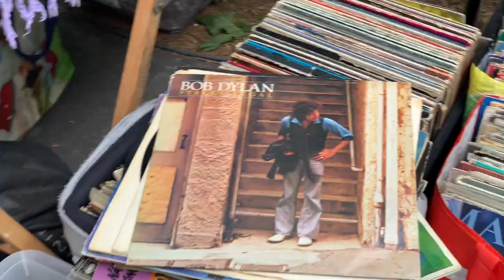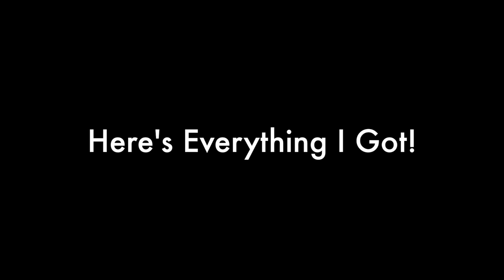Thrift with Me in Paris & Spain | VINTAGE HAUL & TRY ON | Tiny Acorn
Wanted to share a bit of the vintage shopping I did while in Europe! There weren’t many thrift stores, and when I found them they didn’t have anything good so I didn’t even bother filming there. But I did find some amazing vintage stores with tons of treasures!!!

What I’m Wearing:
I’ve tried to find and link those pieces that I could find or similar pieces below.

1st Look-
Vintage Wrangler Jean Jacket
Thrifted Zara Mini Skirt
Madewell Striped Long Sleeve
Superga White Sneakers

2nd Look-
Vintage Floral Blouse
Leon & Harper Clogs

3rd Look-
Vintage floral Blouse
Everlane Wide Leg Crop Pants in Black (Size 00)
Leon & Harper Clogs
Vintage Purse
Hair clip from @lasupermarquette

4th Look-
Vintage floral Dress
Vintage belt passed down from my Aunt
Leon & Harper Clogs
Thrifted Coach purse

5th Look-
Vintage floral Dress
Second hand Zara boots from ThredUP
Old Forever 21 belt

6th Look-
Vintage Floral Maxi Skirt
Thrifted Bob Dylan Shirt by Lucky Jeans
Leon & Harper Clogs

8th Look-
Vintage Red floral dress
White ASOS Heels
Thrifted J Crew basket clutch

8th Look-
Vintage Red Lace Up dress
Nisolo Huarache Sandal
French net bag from @lasupermarquette

9th Look-
Superga White Sneakers
Old TopShop Utility Coat

10th Look-
Second hand Chambray Dress
Leon & Harper Clogs

11th Look-
Gap suede boots
Thrifted Straw purse

12th Look-
Vintage Polka Dot Floral Dress
Vintage Leather Belt
Nisolo Huarache Sandal
Thrifted Straw Hat

13th Look-
Vintage Leather Belt
Minelli Black Heels (Similar)
Vintage Purse
Vintage Earrings passed down from my Aunt

14th Look-
Vintage Teal Polka Dot Dress
Thrifted Woven belt
Wooden UGG Heels
Second Hand Purse from ThredUP

15th Look-
Vintage Wrap Skirt
Vintage Scarf worn as a top
Second hand sunglasses from ThredUP
Wooden UGG Heels

16th Look-
Vintage Red and White Blouse
Suede Vintage Button Up Mini Skirt

17th Look-
Vintage Two Piece Set
Wooden UGG Heels
Thrifted Straw purse

18th Look-
Vintage Blouse from Two Piece Set

19th Look-
Thrifted Plaid Overalls
Second Hand Striped Top
Wooden UGG Heels